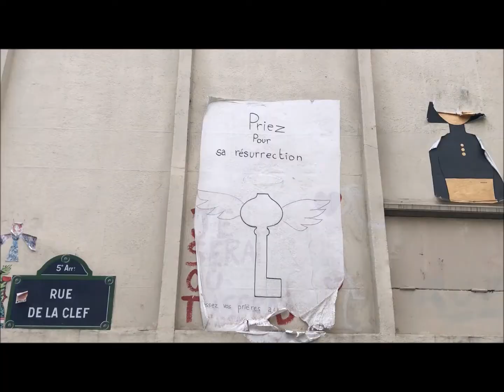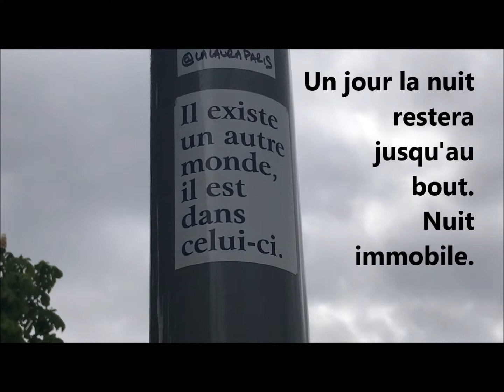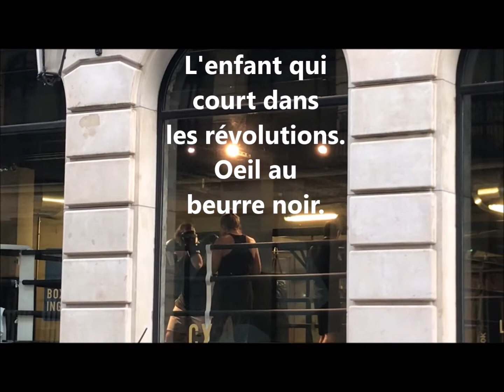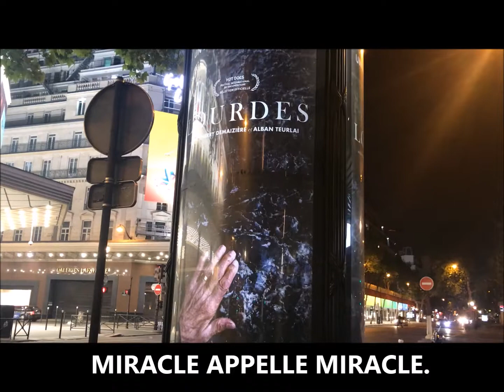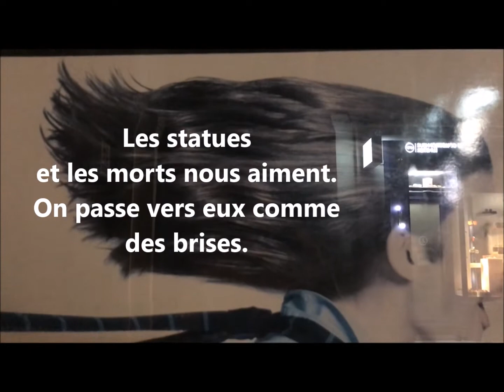On a enfermé dans chaque statue une question